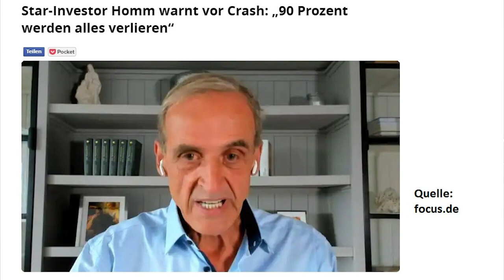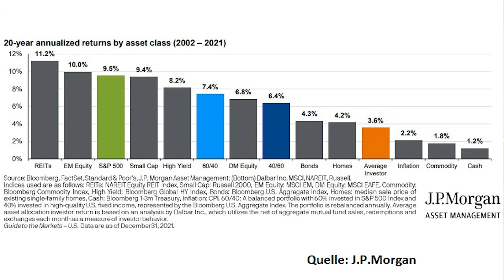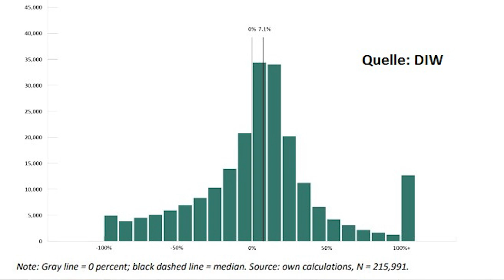Sind Kleinanleger immer die DUMMEN?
Wer Aktien kauft, will damit Geld verdienen, aber viele Anleger fahren mit Aktien eher Verluste ein. Das lässt sich grundsätzlich wohl auch nicht vermeiden. Viele Kleinanleger machen allerdings auch den Fehler, dass sie die falschen Informationen konsumieren, und dass sie an ihren Überzeugungen zu lange festhalten. Daneben ist es elementar wichtig, sich als Investor darüber klar zu werden, mit welchen Risiken man leben will. Man muss schließlich immer in Rechnung stellen, dass man mit seinen Anlageentscheidungen auch falsch liegen kann. Ein Beitrag von Gerhard Heinrich.